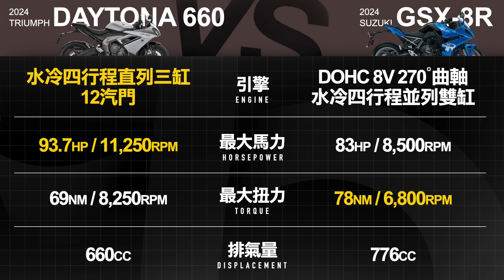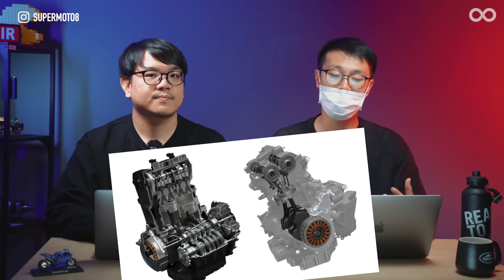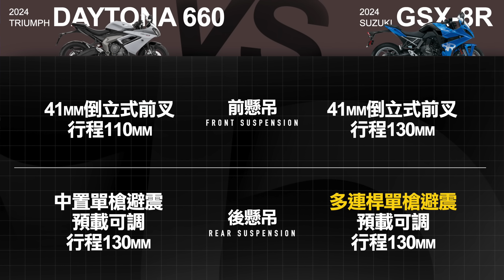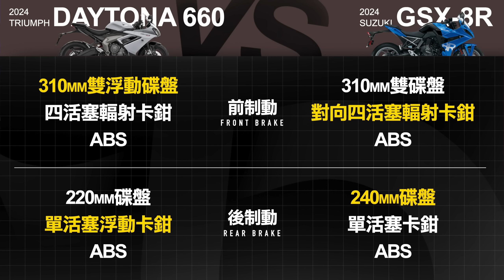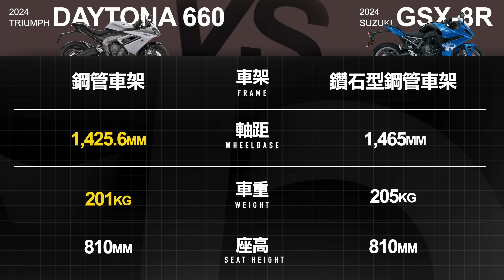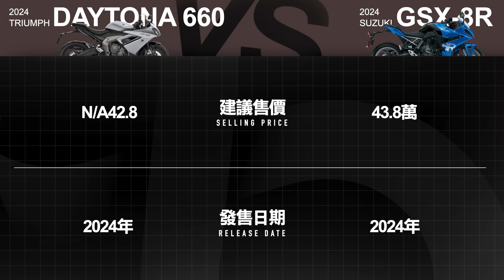TRIUMPH DAYTONA 660 vs SUZUKI GSX-8R / 2024紙上PK『開啟字幕』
TRIUMPH DAYTONA 660以42.8萬的價格殺入台灣紅牌街跑市場，究竟這台英倫三缸街跑車對上日系的新世代雙缸街跑SUZUKI GSX-8R，兩款車在規格數據方面誰更有優勢呢？快來看看吧！